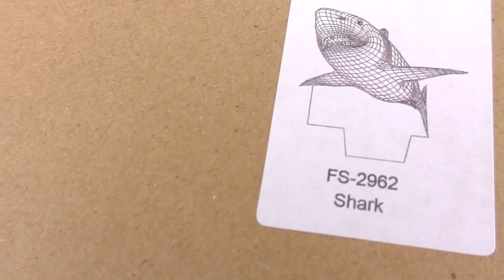Λάμπα καρχαρίας με 3d εφέ!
Περιγραφή Βίντεο